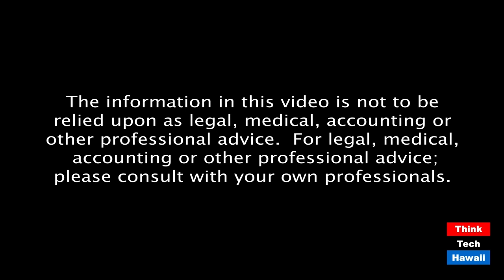Implications of the Attack on the U.S. Postal Service (Community Matters)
How does it threaten our election, and what can be done about it.  The host for this episode is Jay Fidell.  The guest for this episode is Ed Case.

Representative Ed Case will help us understand what the Trump Administration has done to attack the U.S. Postal Service and that that means to the country and the election in November.